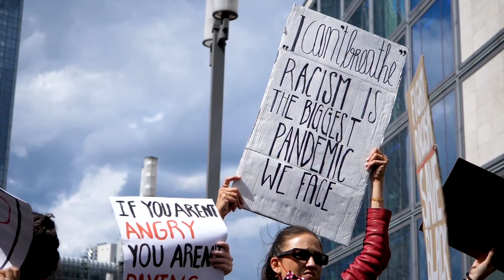Declaración de los derechos de la madre tierra 🌍🌎🌏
En el video de hoy les hablare sobre  La Declaración de los derechos de la madre tierra.

00:00 Bienvenida
00:20 En que consiste - Las 5 LEYES DE LA ECOLOGÍA de Garret Harding y Barry Commoner
01:10 Artículo 1 - Que es un ECOSISTEMA 🗻🏝🌄🏞 y cuáles son sus tipos
01:40 Artículo 2 - En que consiste la CAPACIDAD DE CARGA 🌳🐅🐦 de un ecosistema ⛰🌎
03:53 Artículo 4 - Que es la BIODIVERSIDAD 🕷🐅🌳🐦 y cuales son los Factores que la Afectan
04:12 Mensaje En que consiste la ECONOMÍA AZUL de Gunter Pauli ⛰🏭🛒♻ / Economía Vs Ambiente #4
04: 48 Cierre

Referencias:
1. Declaración Universal de los Derechos de la Madre Tierra

2. Derechos de la madre tierra

3. Carta de la tierra

4. Ley de derechos de la madre tierra. - Bolivia